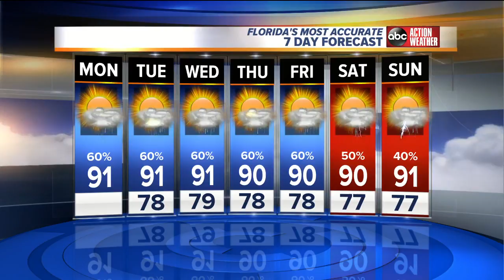Florida's Most Accurate Forecast with Shay Ryan on Monday, July 30, 2018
A mix of sun and storms today